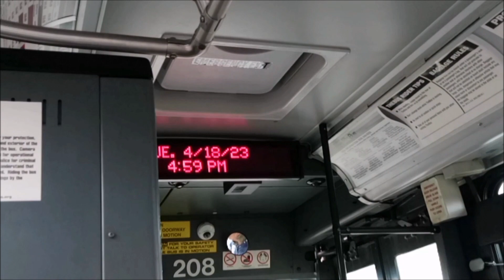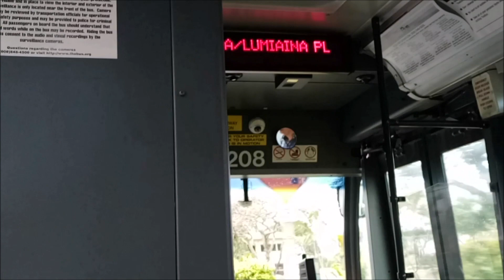Honolulu TheBus #208 Route 433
Honolulu TheBus #208 Route 433 Waikele Waipio. Tuesday 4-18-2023 at 459 pm.